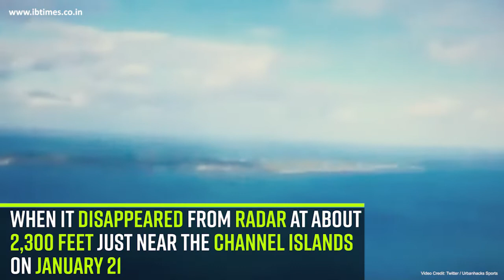Wreckage of plane carrying missing Argentine football star Emiliano Sala found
Sala, 28, and Ibbotson, 59, (pilot) were flying in a single turbine Piper Malibu plane from Nantes, in northern France, to Cardiff, in Wales, when it disappeared from radar at about 2,300 feet just near the Channel Islands on January 21.